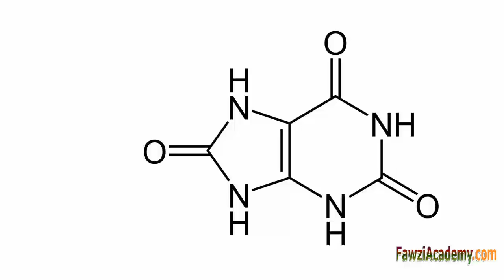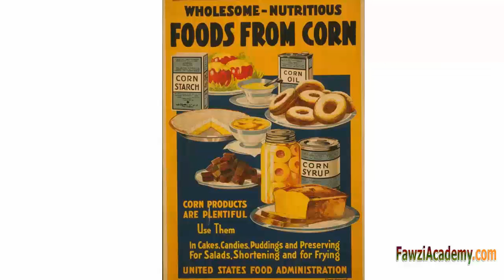co to jest objawy leczenie kwasu moczowego wzrost żywności kwasu moczowego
Objawy kwasu moczowego Co to jest leczenie kwas moczowy, co jest, co jest puryn testu kwasu moczowego pokarmy, które mogą podnieść poziom kwasu moczowego tworzą należy unikać pokarmów dla kwasu moczowego